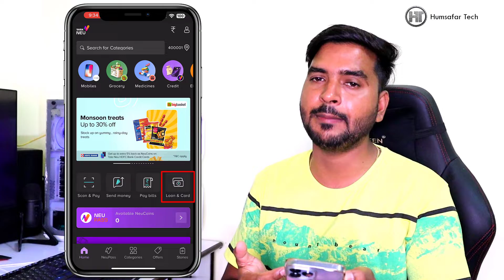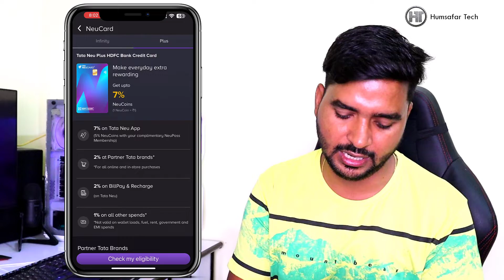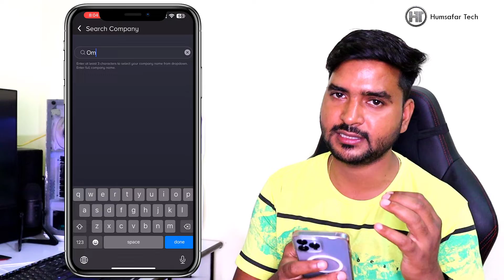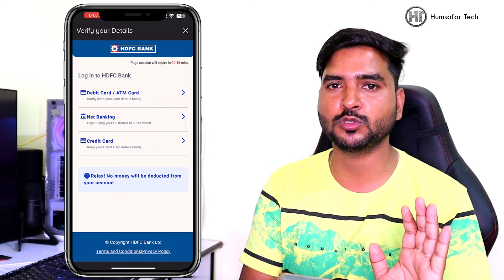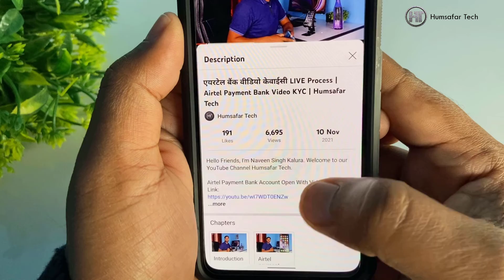HDFC Bank Rupay Credit Card Kaise Banaye | How to Apply TATA Neu HDFC Bank Rupay Credit Card 2024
दोस्तों इस वीडियो में आप सीखेंगे कि टाटा नियो एचडीएफसी बैंक रुपए क्रेडिट कार्ड के लिए ऑनलाइन आवेदन कैसे करें।
Friends, in this video you will learn how to apply for Tata Neo HDFC Bank Rupee Credit Card online.

how to apply for tata neu hdfc credit card